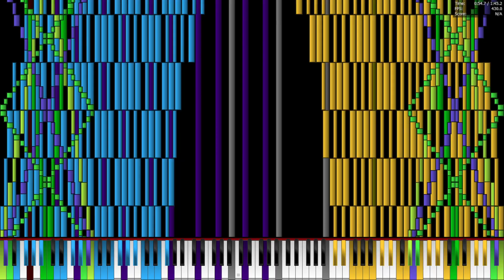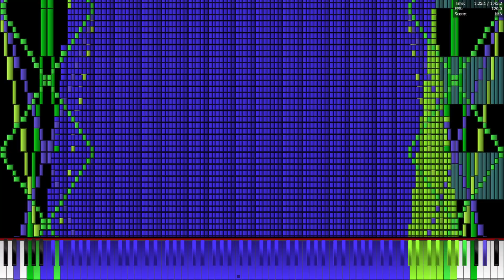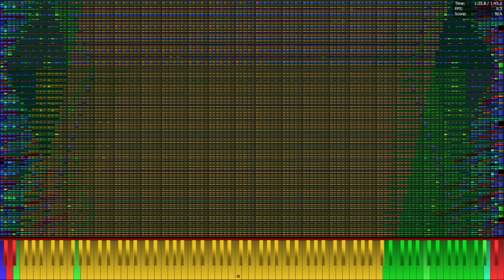[Black MIDI] LUNATE ZONE Reblack v2 18.43 Million [Legit run]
Made by: rereee

MIDI Name: LUNATE ZONE Reblack V2.mid
MIDI size: 140 MB
MIDI Notes: 18,434,870 Notes
Soundfont: xp50houz v2.sf2
MIDI Driver: OmniMIDI 14.8.5
User Software: Piano From Above 1.1.0 64bit, OBS
PC Names: EPSON Endeavor Nj6100E
OS: Windows 10 Pro
CPU: Intel Core i7-7700 @3.60 ghz〜4.20 ghz
GPU: NVIDIA GeForce GTX 1050 (OC 130+900)
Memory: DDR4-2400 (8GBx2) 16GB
Storage: SSD256GB+128GB+HDD1TB